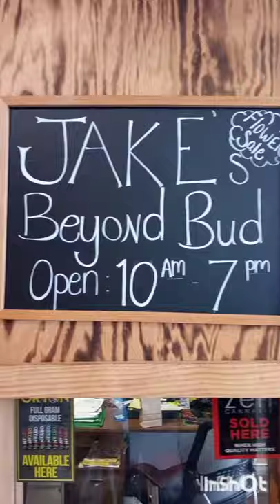dispensary tour at jakes beyond bud!!